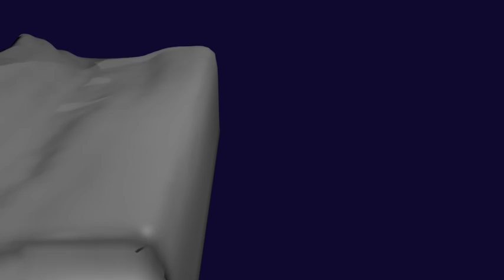Requested by Nathan Simpson: FremantleMedia logo (REMAKE) (HD)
Not much to say here but all the cubes are domain in fluid simulator. That's why the milk isn't moving like it is.